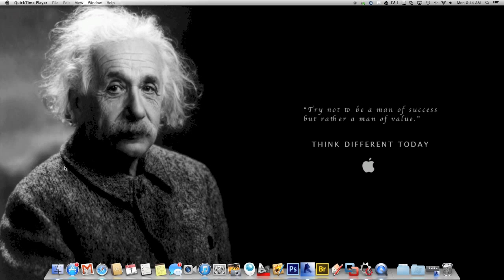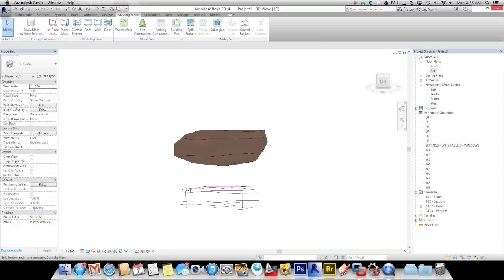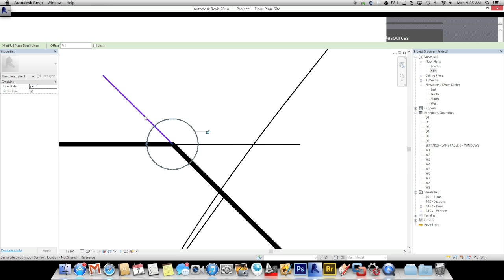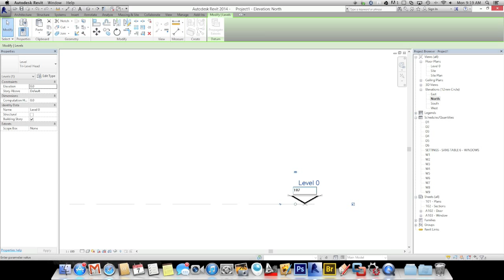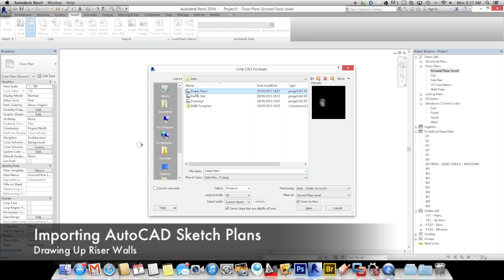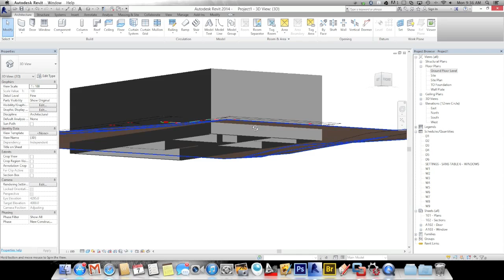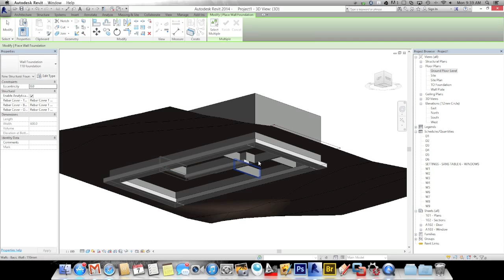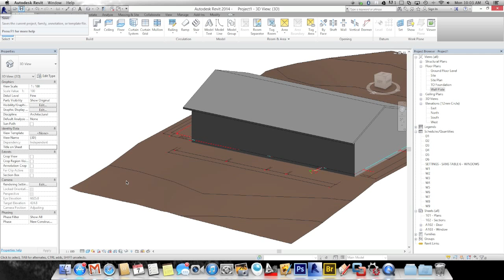Revit Starter Template Part 1 of 4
This video is to accompany my starter template that I provide as a service to companies.  For further information please go to my